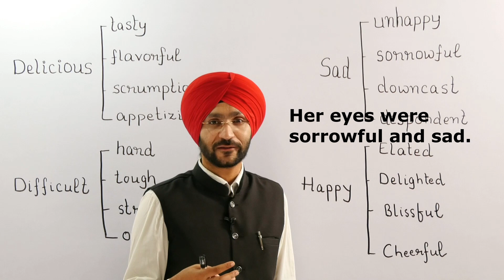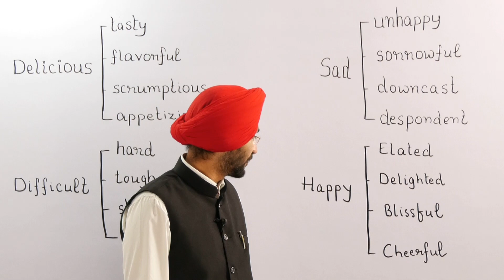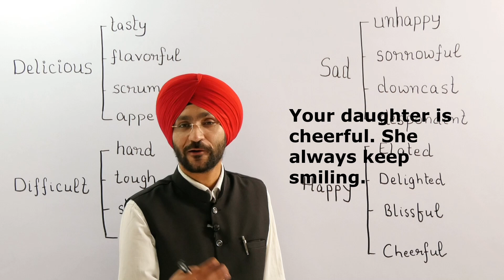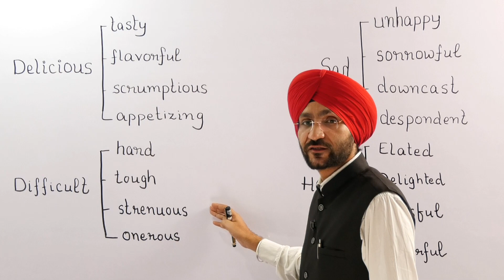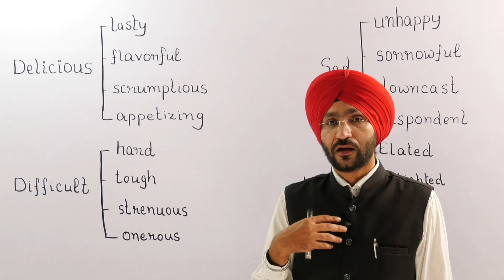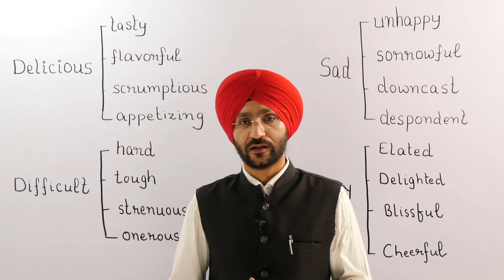IELTS 7+ Band Vocabulary | Use these 20 words to score high in IELTS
IELTS Vocabulary Band 7 | Ielts vocabulary for listening | Useful Vocabulary For Speaking Ielts is a very important video that help students in developing their vocabulary range for the ielts exam for ielts speaking, listening as well as writing module of ielts exam, since without a good range of lexical resources students cannot expect to achieve good bands but to ensure to achieve 7 bands in ielts exam it is important to practice these important words discussed in this video with meaning in detail.
Students can Improve thier Bands in IELTS Listening Just by taking Care of vocabulary and spelling In Exam And Score high Bands.

Want us to keep producing more fresh lessons? Like us and spread the word!